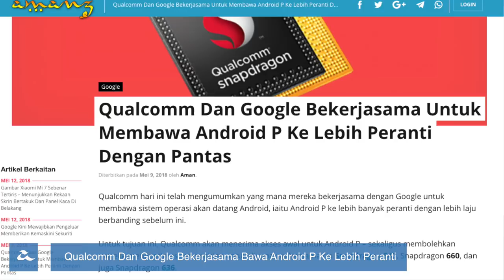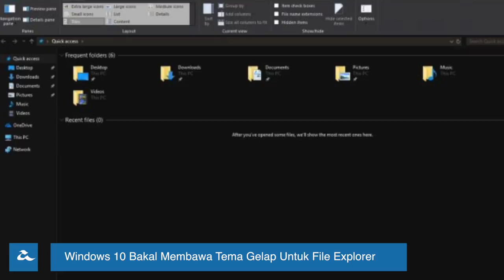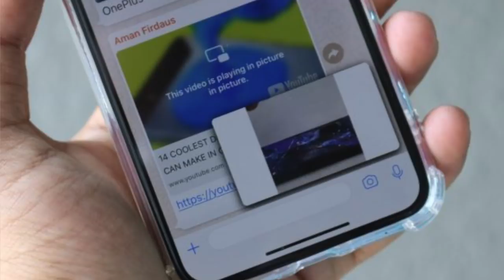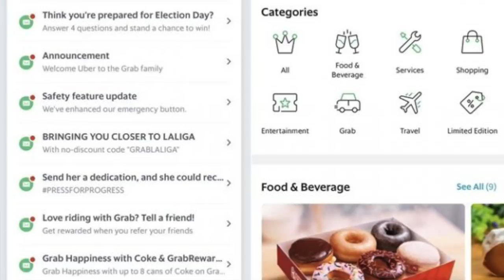Mingguan Amanz - Google I/O, Microsoft Build, Xiaomi Redmi S2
Google minggu ini mengadakan acara Google I/O, sekaligus berkongsi sejumlah perkembangan menarik syarikat mereka, termasuk memperkenalkan Android P Beta untuk sejumlah peranti, selain penambah-baikkan pada Google Photos, antaramuka baru Google Drive, selain beberapa ciri-ciri baru pada Google Maps.

Xiaomi pada minggu ini telah memperkenalkan Redmi S2 secara rasminya yang memfokuskan kepada selfie. Huawei turut tidak ketinggalan, dan telah hadir dengan Huawei Y3 2018 berasaskan Android Go. Di Malaysia, Huawei dijangka akan menawarkan Honor 3e secara rasminya tidak lama lagi.

Microsoft minggu lepas turut telah mengadakan acara BUILD dan berkongsi sejumlah perkara menarik, termasuk pengenalan ciri Timeline pada peranti mudah-alih Android dan iOS.

Dan akhir sekali, pihak Grab dilihat telah mula menguji antaramuka baru pada aplikasi mereka yang lebih kemas dan ringkas berbanding sebelumnya.